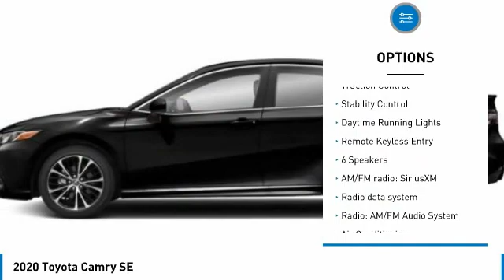2020 Toyota Camry T34974A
Kendall Toyota
10943 S Dixie Hwy

This Camry is located at Kendall Toyota in Miami on 10943 South Dixie Hwy. Simple paperless financing makes buying a car easier than ever: Click and drive. Take home delivery or curbside pickup. We have low interest finance programs to help you save money and make buying a new car affordable. Please ask us for details. This Toyota Sedan is priced to sell at .